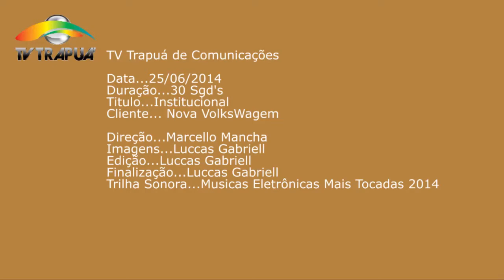VT | Comercial Nova Volkswagen - Carpina.